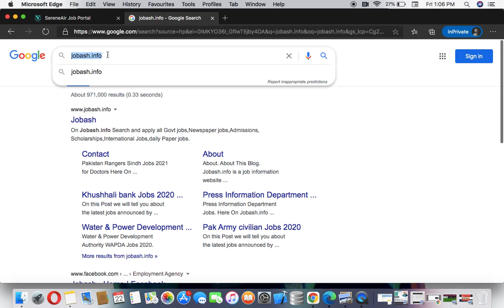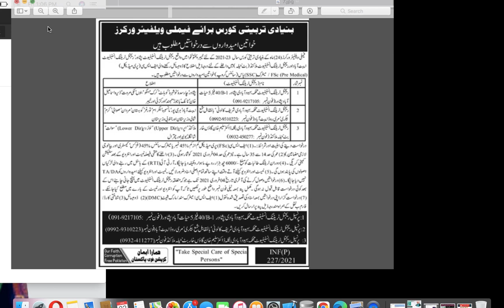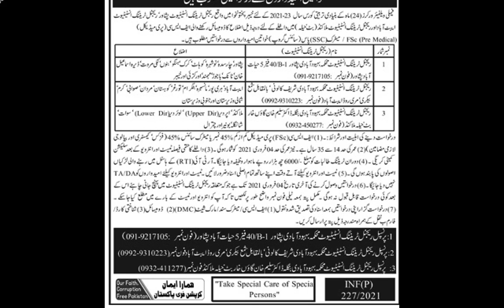FWW Family Welfare Workers KPK Admissions 2021